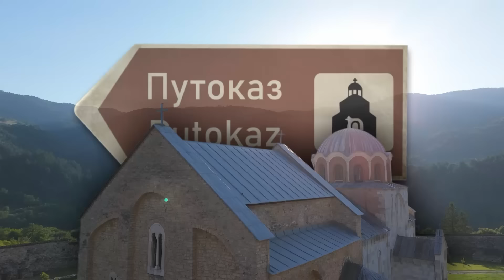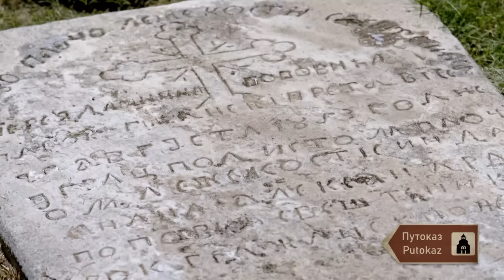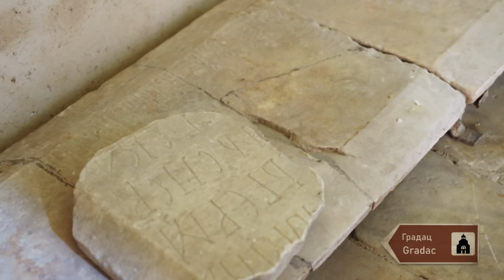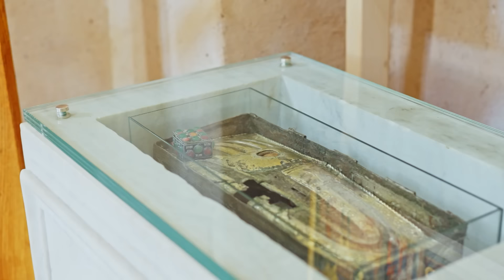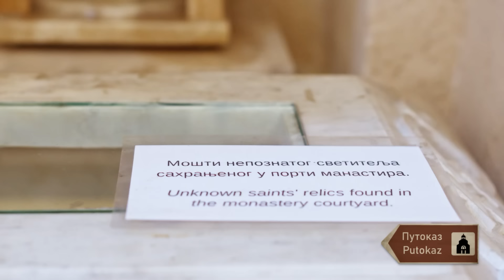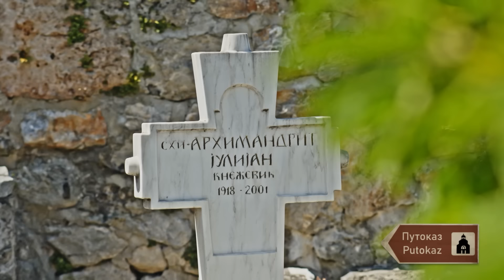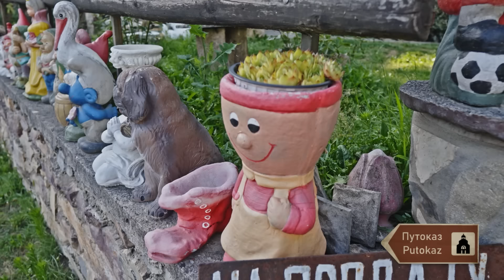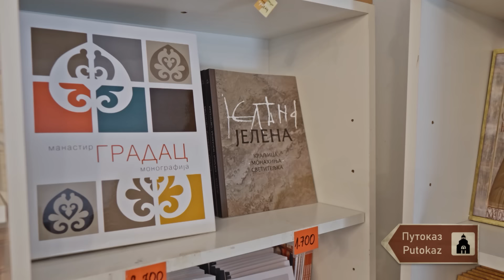MANASTIR GRADAC | Utočište vere i istorije | Zadužbina kraljice Jelene | Putokaz | Balkan Trip TV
Putokaz ep. 09 nas vodi u MANASTIR GRADAC, zadužbinu kraljice Jelene.
Samo na

❣ Naše emisije možete pratiti na:
❥ IRIS - 120
❥ m:SAT - 22
❥ Supernova - 20